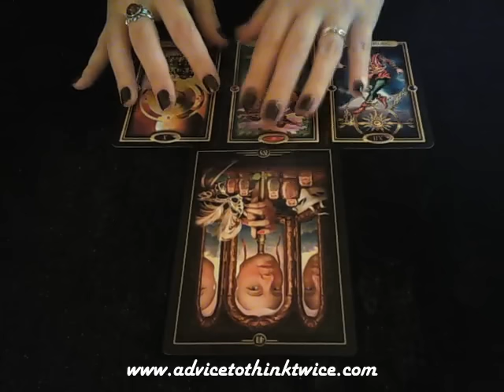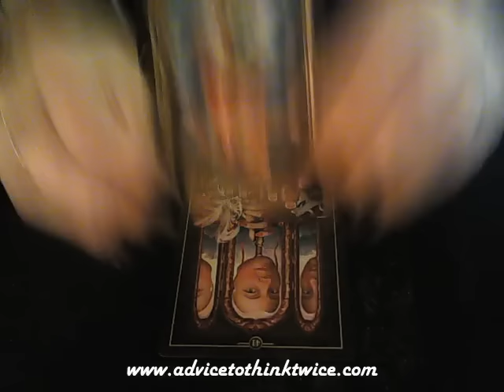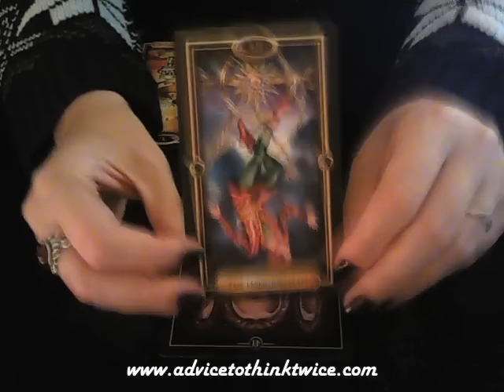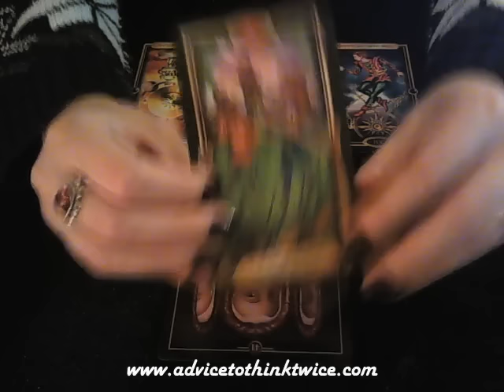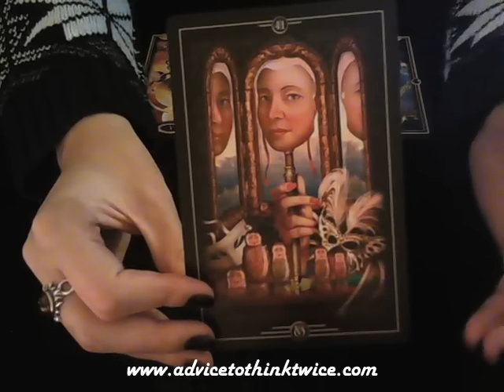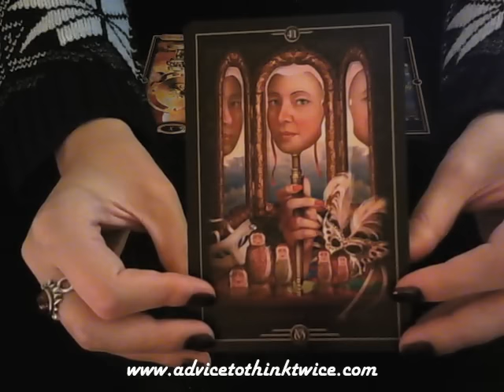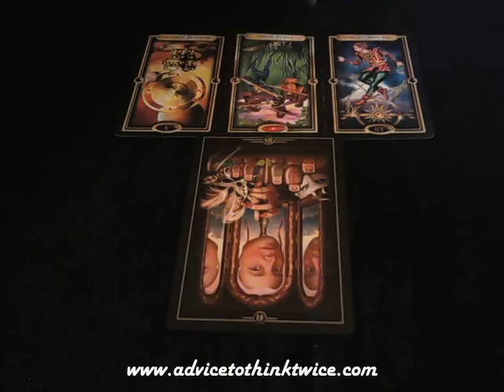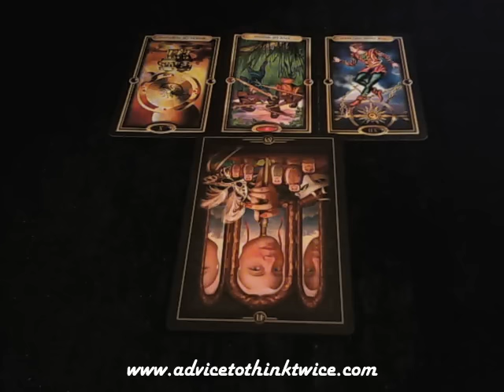Daily advice January 12th 2017